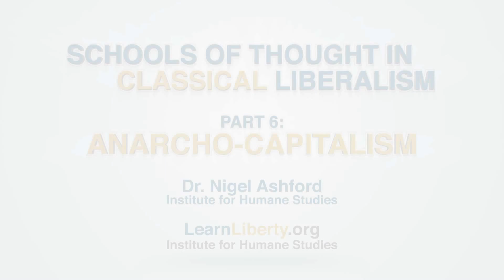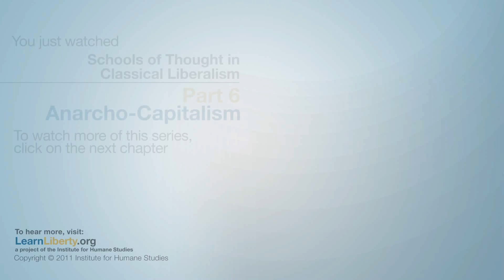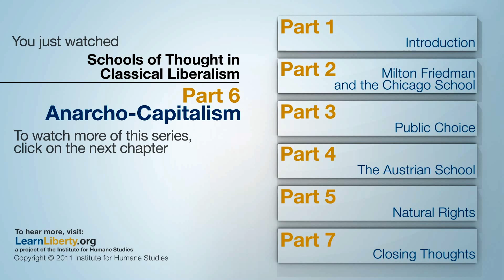Schools of Thought in Classical Liberalism, Part 6: Anarcho-Capitalism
Do we even need a government? Some anarchist philosophers and economists don't think so. Dr. Nigel Ashford takes a look at two anarcho-capitalist thinkers, Murray Rothbard and David Friedman. Rothbard criticizes the state for its use of coercion, and Friedman criticizes it for its inefficiency. Both argue that there are free-market alternatives to all government services.